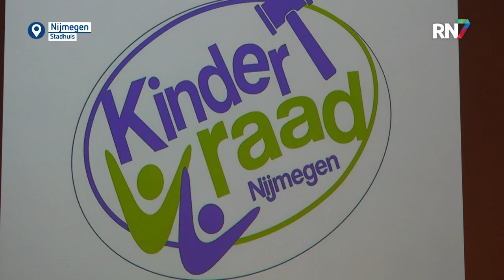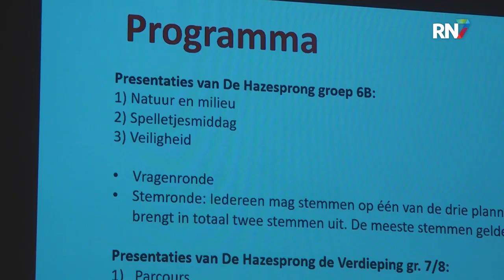Kinderen in de gemeenteraad || RN7 REGIONIEUWS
Samen ideeën bedenken om Nijmegen leuker en leefbaarder te maken, het kan met het Kinderraad project. Basisschoolleerlingen krijgen de kans om eigen hun ideeën voor de stad te presenteren tijdens de kinderraadsvergadering. Na een democratisch stemproces wordt het beste idee uitgekozen en uiteindelijk ook uitgevoerd.